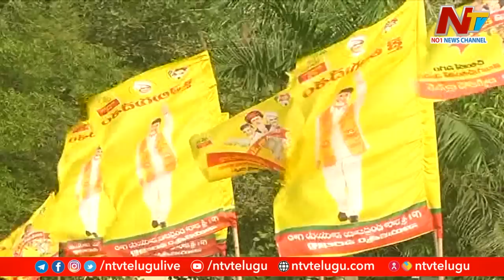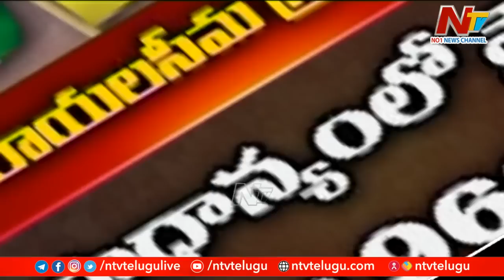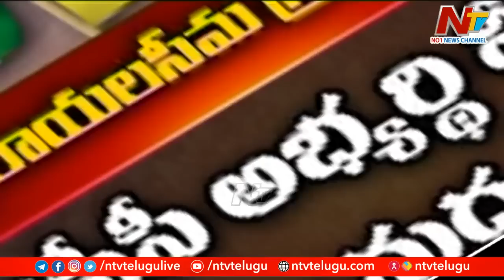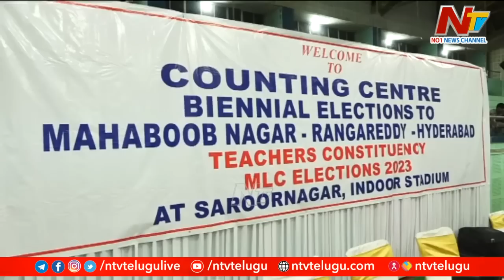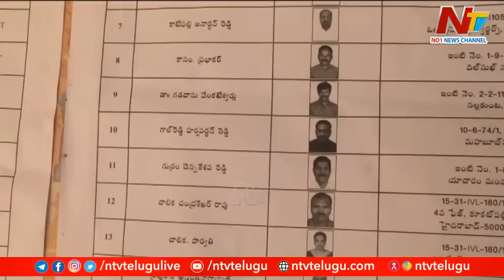ఎమ్మెల్సీ ఎన్నికల ఫలితాలు దేనికి సంకేతం..? తెలుగు రాష్ట్రాల్లో అధికార పార్టీలకు ఇది వార్నింగా? | Ntv